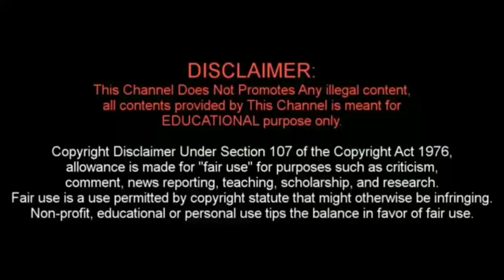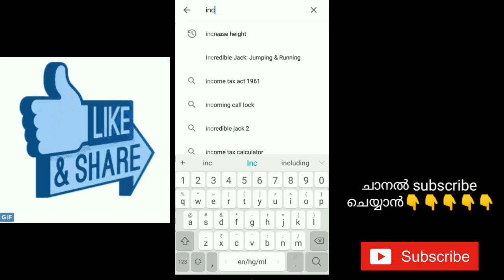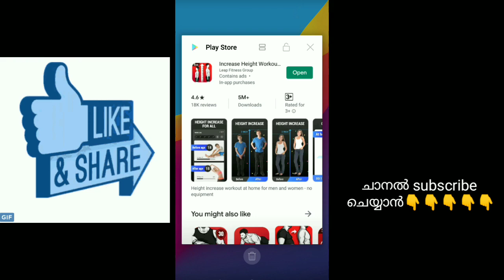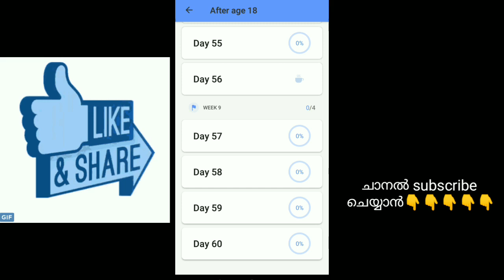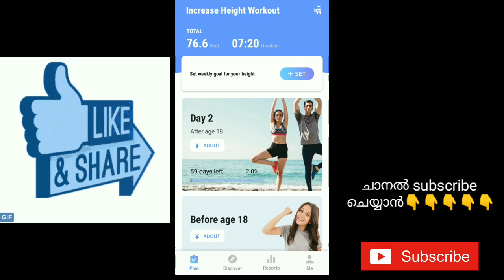പൊക്കം വെക്കാൻ ഇങ്ങനെ ചെയത് നോക്കുക | HOW TO INCREASE HEIGHT NATURALLY 100% WORKING TRICKS TRY IT